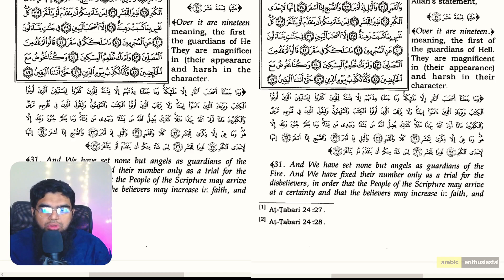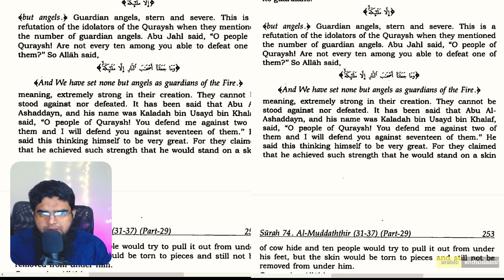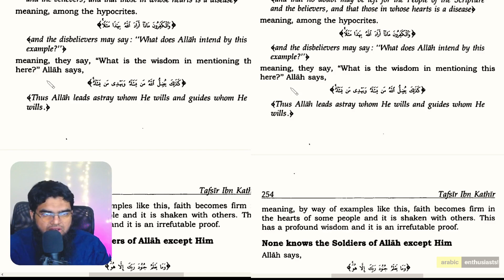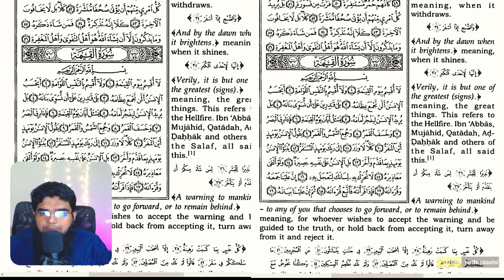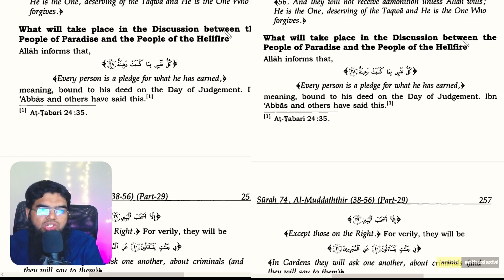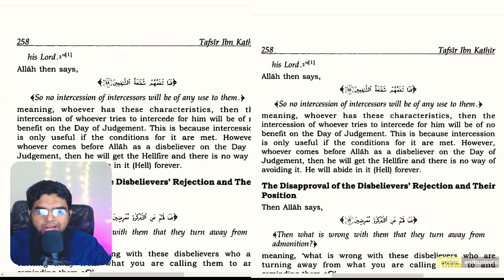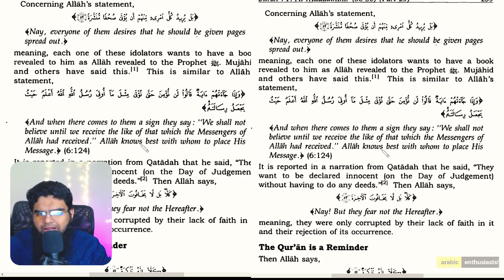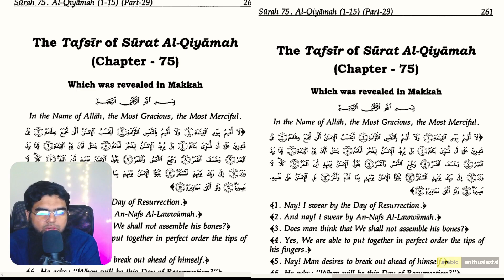Tafsir Ibn Kathir | Surah Mudatthir | Verse 31 till end | The Qur'an is a reminder!